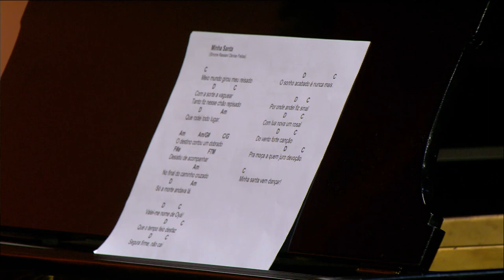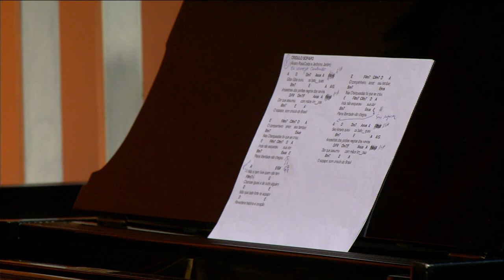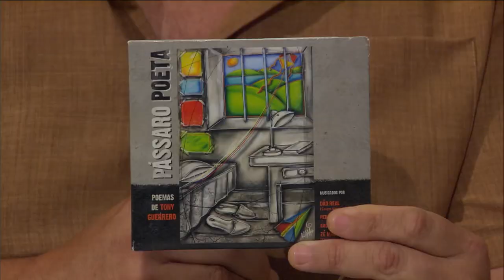Cantos do Sul da Terra - 12/02/2023. Com Simone Rasslan e duo Unamérica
Convidados: Simone Rasslan e Unamérica (Zé Martins e Dão Real)
Músicas:
MINHA SANTA (Simone Rasslan e Denise Freitas)
CRIOULO SOPAPO (Alvaro Rosa Costa e Jerônimo Jardim)
UNA ESPERANZA MAS (Antonio Guerrero e Dão Real Pereira dos Santos)
ANDANTE (Dão Real Pereira dos Santos)
GRACIAS PACHAMAMA (José Carlos Martins)